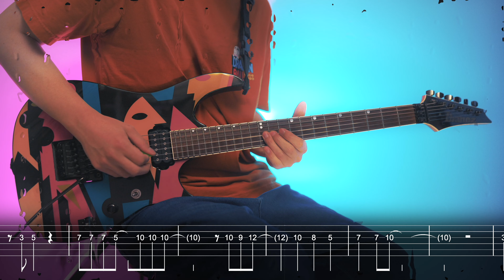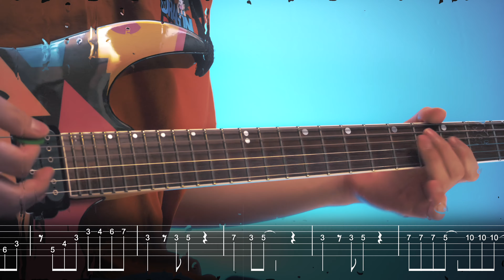Romantic Ageru Yo - Dragon Ball ED theme (Metal Guitar Cover) Guitar Tab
New EP "NAKAYOSHI METAL" Release on 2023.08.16

NEMOPHILAのドラマー：むらたたむと、夫婦プログレユニット：池尻家を迎え放つ、黒沢ダイスケプロデュースの渾身のメタルアルバム！
HAGANEのギタリスト：よしださくらがゲストとしてギターソロを熱演！
CDのみ収録のボーナストラックINSPIONでは元DREAM THEATERのデレクシェリニアンがキーボードソロで参加！

A massive METAL album produced by Daisuke Kurosawa and featuring NEMOPHILA drummer Tamu Murata and husband-and-wife progressive rock unit Ikejiri Family!
HAGANE's guitarist Sakura Yoshida plays a guitar solo as a guest on this album!
The bonus track INSPION, which is only included on the CD, features a keyboard solo by Derek Sherinian (ex. DREAM THEATER) !

メンバーシップ限定の動画は毎週月曜日更新です。

"BLACK ALBUM 4" Release on 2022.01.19.

人気音楽ゲームのコンポーザー・ギタリストの4thソロアルバム！18分の大作プログレを含む、メタルギターインスト8曲！
「脳天直撃」（オンゲキ、maimai、CHUNITHM）、「Scarlet Cage」（Arcaea）、
「Central Dogma Pt.1, 2」（ゲームセンター版太鼓の達人）のアルバムバージョンを収録。

"BLACK ALBUM 3" Released on 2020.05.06.

CHUNITHM楽曲「GIGA DRIVE (Long Version)」、
アーケード版太鼓の達人楽曲「第六天魔王、天下統一録、幕末維新譚」収録。

"BLACK ALBUM 2" Released on 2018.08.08.

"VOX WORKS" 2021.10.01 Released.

Equipment Used

Camera
Sigma 35mm F1.4 DG HSM

Edit Software
Final Cut Pro X
Cinema Grade

Guitars
Suhr Modern (7st & 6st)

Bass
Lakland SL55-94 Deluxe
Dingwall NG-2 (5st & 4st)